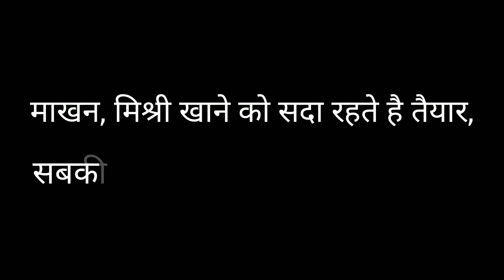Poem on krishna janmashtami| कृष्ण जन्माष्टमी पर कविताjanamashtami